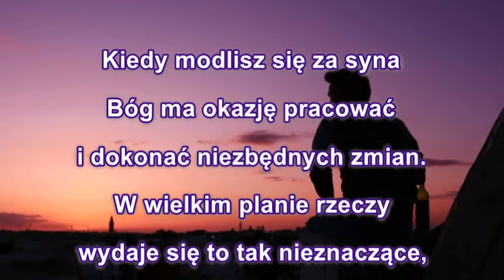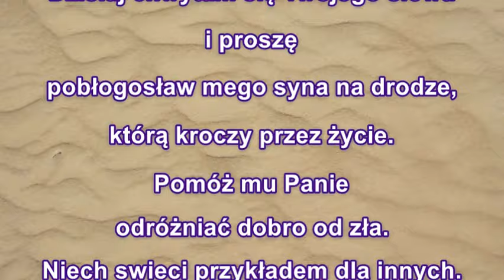Modlitwa za Syna | Piękna ogólna modlitwa za Mojego Syna | Modlitwa codzienna #1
Modlitwa za Syna | Piękna ogólna modlitwa za Mojego Syna | Modlitwa codzienna
🎁📌 Mam dla Ciebie Prezent! Pakiet 10 kompletnie darmowych grafik z inspirującymi cytatami i wersetami z Biblii, które możesz wydrukować w domu, oprawić i postawić na biurku lub powiesić na ścianie. Znajdziesz je pod tym linkiem

Kiedy modlisz się za syna
Bóg ma okazję pracować
i dokonać niezbędnych zmian.
W wielkim planie rzeczy
wydaje się to tak nieznaczące,
jednak celowe modlitwy
są potężnym narzędziem
ochrony twojego dziecka.

CZYTAJ NA GŁOS:
Biblia, Księga Jozuego 1,9:
"Czyż ci nie rozkazałem: Bądź mężny i mocny?
Nie bój się i nie lękaj, ponieważ z tobą jest Pan,
Bóg twój, wszędzie, gdziekolwiek pójdziesz"

Drogi Boże
Niezliczone są Twe dary.
Jestem wdzięczna za każdy z nich.
Jednym z największych darów, jaki mi dałeś
jest mój najdroższy syn.
Dziękuję Ci za niego z całego serca.

Czuwaj nad nim, Wszechmocny Boże.
Chroń go każdego dnia.
Niech będzie bezpieczny i wolny
od wszelkich krzywd i zła,
które panoszy się dookoła.

Dzisiaj chwytam się twojego słowa
i proszę
pobłogosław mego syna
na drodze,
którą kroczy przez życie.
Pomóż mu Panie
odróżniać dobro od zła.
Niech świeci przykładem dla innych.
Niech będzie mężny i mocny.
Niech się nie lęka i nie boi niczego,
bo Ty z nim jesteś,
gdziekolwiek pójdzie...

Chwała Tobie Boże!
Chwała Tobie Panie!
Alleluja
Amen

BÓG CIĘ KOCHA!

Wykorzystałam Video z Pexels
Zdjęcie Pexels